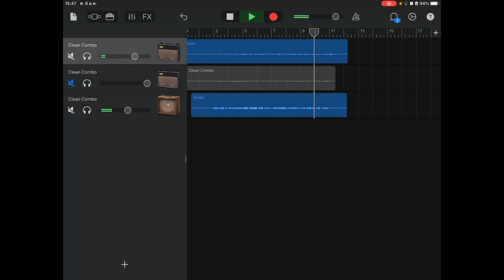เมื่อตั้งใจจะทำอะไรจริงจังสักอย่า สิ่งที่ได้คือ...